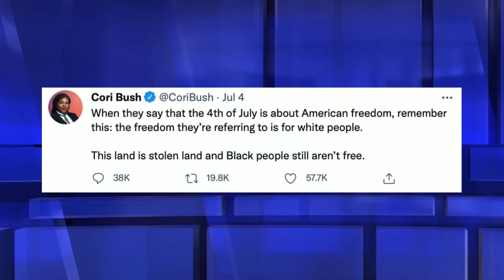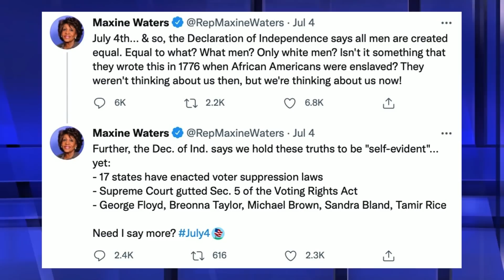Rep. Maxine Waters Lashes Out at America on Independence Day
As Americans all around the country celebrated Independence Day, the mainstream media used the holiday as an opportunity to spread hate for America.

The New York Times weighed in on Americans who put out flags on Independence Day to honor America and celebrate an important aspect of our history. The New York Times went as far as tweeting:

"Today, flying the American flag from the back of a pickup truck or over a lawn is increasingly seen as a clue, albeit an imperfect one, to a person’s political affiliation in a deeply divided nation."

A worldwide news outlet openly spreading division in America by discouraging flying the American flag on Independence Day is about as bad as it gets. Unfortunately, it gets worse – National Public Radio described one of the most important documents in American history – the Declaration of Independence as:

"The Declaration is a document with flaws and deeply ingrained hypocrisies."

It doesn’t even stop there. Members of Congress immediately followed the mainstream media’s lead. Representative Cori Bush also criticized Independence Day by tweeting:

"When they say that the 4th of July is about American freedom, remember this: the freedom they’re referring to is for white people. This land is stolen land and Black people still aren’t free."

This encourages the generations to come to hate America. If Members of the United States Congress are willing to say these things about a country they supposedly serve, American citizens will follow. Representative Maxine Waters tweeted:

"July 4th . . . & so, the Declaration of Independence says all men are created equal. Equal to what? What men? Only white men? Isn’t it something that they wrote this in 1776 when African Americans were enslaved? They weren’t thinking about us then, but we’re thinking about us now!"

ACLJ Senior Advisor for National Security and Foreign Policy and former Acting Director of National Intelligence Ric Grenell explained the danger of this movement:

"Jeane Kirkpatrick called the “Blame America First” crowd and she was right back then and she would be right today. . . . We need to be very clear about what is happening here. We have people who do not understand the world and do not understand how lucky they are to be in America – literally bashing and attacking the greatest country in the world. I can tell you after traveling the world that we are the most generous Nation in the world when it comes to allowing people to become citizens. There’s a million people a year that get to be citizens. But there are 50 million more waiting. There are so many people waiting to come into this country because we are the greatest country in the world."

ACLJ Chief Counsel Jay Sekulow explained the irony of all this:

"So, here’s the irony – the very liberties and freedoms that allow these individuals to post this and to pronounce this are the very liberties enshrined in the Constitution, in the Bill of Rights, that are recognized in the Declaration of Independence, that we get our liberties and freedoms from God. That’s where it comes from. Then the government's job is to protect those liberties. So, the irony to me of all of this, and I think the first-generation and the second-generation is correct and the millions of people trying to get into the U.S. now, is the fact that people lose sight of the greatness of this country. Problems? Sure. We are human beings, we are all fallen. Having said that, the fact is I can’t think of another country any of these critics would rather be living in."